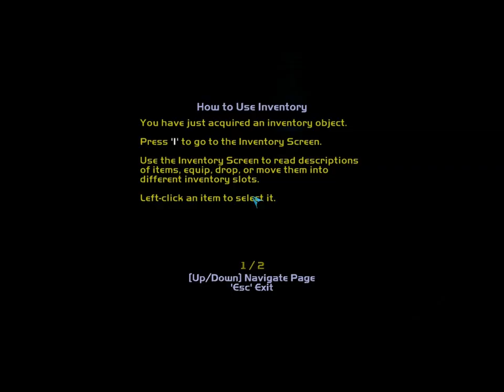Deus Ex 2 - Nonlethal Walkthrough - Tarsus Academy (1/3)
My walkthrough of Deus Ex's sequel, Invisible War.  After some consideration, I decided to make a nonlethal, cleaner, more concise, and more exhaustive run than the other video walkthroughs.

This video takes us up to the first Order Seeker.  Since almost everything up to that point is dialogue, I won't bother adding annotations for skipping it.

Q: Why are you playing as a chick?
A: The overwhelming majority of the videos I've seen on YouTube feature a male protagonist.  I wanted to do something different, and provide opportunities to listen to the female's voice acting.  (I'm not one of those people who play as chicks in RPGs just to feel sexy about it.)

Q: Why don't you use the high-res texture pack?
A: I wasn't really impressed by it.

Q: How do you hack machines so quickly at Level 1/2 Neural Interface?
A: I sped up the videos at certain intervals, which I marked with an ASCII fast forward symbol on the left side.

Q: Why don't you use links in the annotations to facilitate skipping dialogue?
A: I tried them and they caused the video to freeze, so I don't want to risk having that happen to others.

Q: Are you going to do a walkthrough for Deus Ex 3?
A: Maybe.  It depends on the quality of the video walkthroughs that exist when I get a computer that can record smoothly with high graphics settings.

Q: How are you capturing and encoding the video?
A: I capture with Fraps and then encode with AviSynth & MeGUI. The basic specs are x264 2-pass 4096kbps (turbo), Nero AAC 192kbps CBR. Please don't ask me to teach you how to use them.